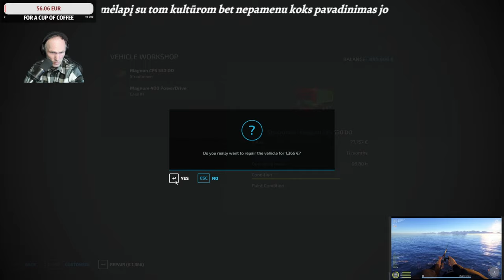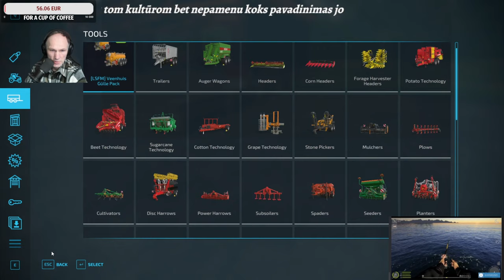0:08 / 4:14:26Farming Simulator22 '''fishmeps'',Live Stream.(Day-4)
My best friend is in trouble.
His grandfather had recently left him an abandoned farm in the countryside. [BEN
] has no experience in farming, and his relatives have long since left the village. . His only hope is me!
In this video, I will show you how I went to the village to help [BEN ] with his grandfather's farm. We will use Farming Simulator 22 game to revive the farm and turn it into a prosperous business.